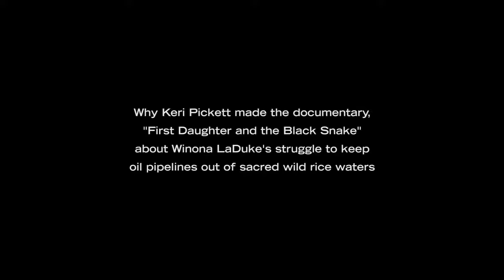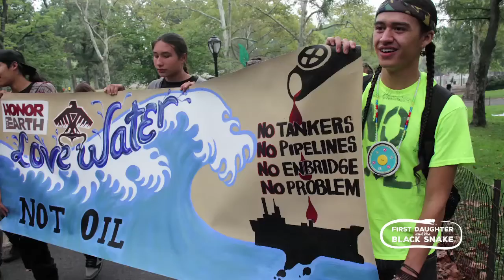Inspiration to create First Daughter and the Black Snake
Director/Producer Keri Pickett interview on the inspiration to create the feature documentary film First Daughter and the Black Snake. Photography by Keri Pickett. Music by Gary Ogan